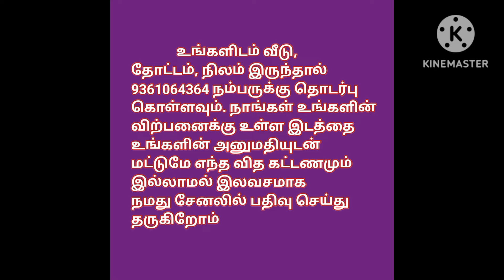5 சென்ட் இடம் விற்பனைக்கு,5 Cent Land/Plot For Sale,Tiruppur District, Ragav Media Real Estate